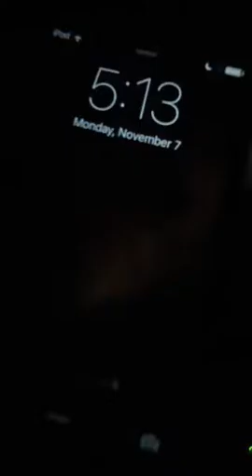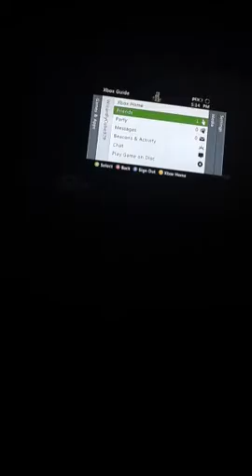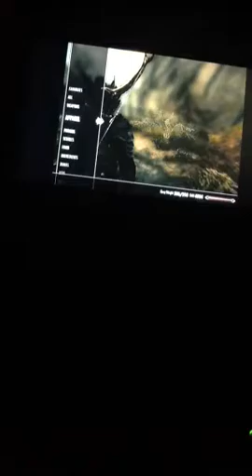Skyrim armor&weapons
I was showing my weapons and armor in skyrim